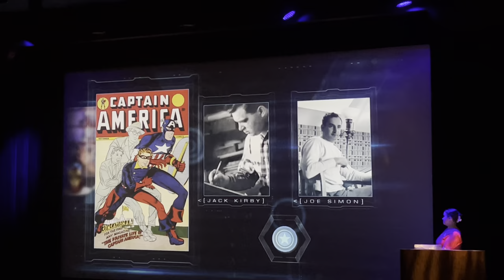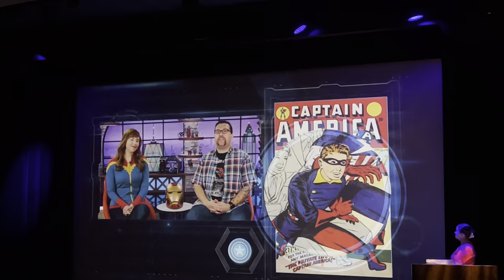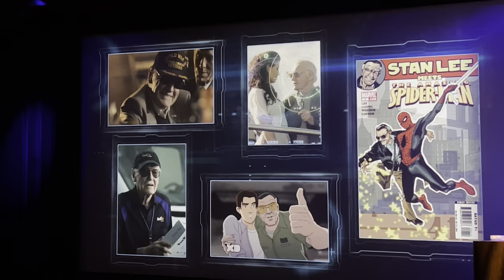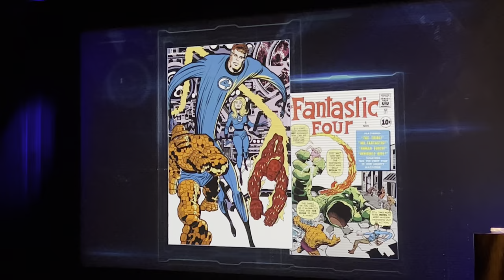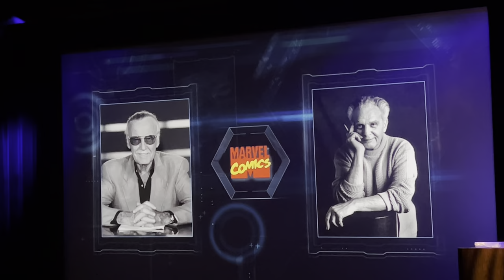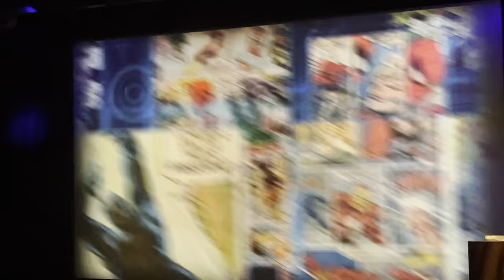Disney Cruise The History of Marvel Special Presentation